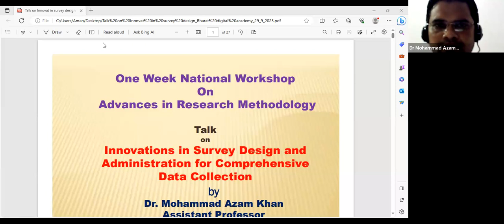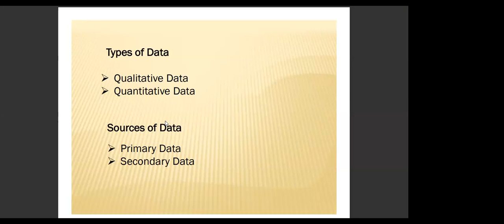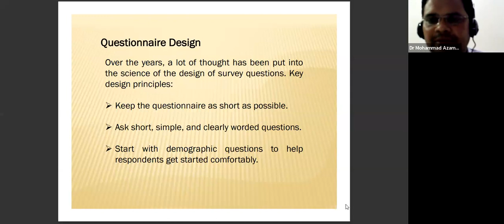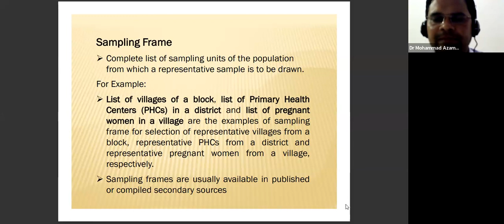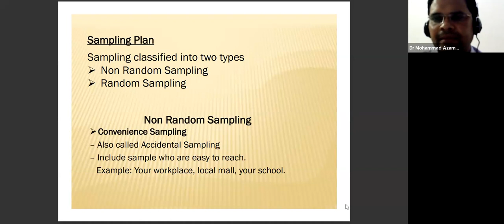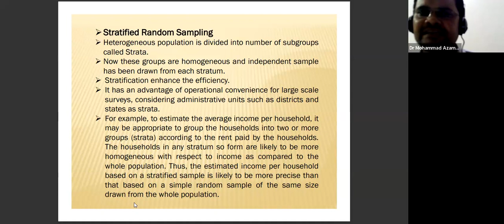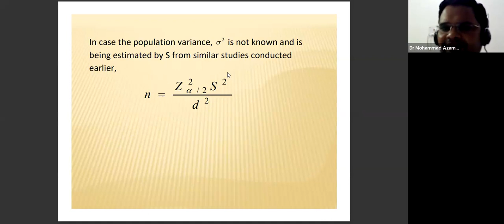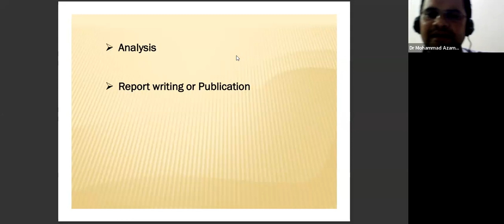Day 4 Survey Design and Administration for Comprehensive Data Collection By Dr Mohammad Azam khan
Bharat Digital Academy (BDA), a unit of Bharat Learning Solutions (P) Ltd. (Registered with the Government of India), is organizing a "One week National Workshop on Advances in Research Methodology 26-30 September 2023.
The realm of research methodology has undergone a remarkable evolution in recent years, driven by the ever-increasing complexity of global challenges and the relentless pursuit of deeper insights across various disciplines. As we embark on the journey of exploring "Advances in Research Methodology," we find ourselves at the intersection of innovation, technology, and the relentless pursuit of knowledge. In this dynamic era, where information flows at an unprecedented pace and multidisciplinary collaboration is the norm, researchers are compelled to adapt, innovate, and refine their methodological approaches to extract meaningful insights from an increasingly complex world.

Time: 5:30-6.30 pm PM

Workshop Highlights:
Cutting-Edge Research Methodologies
Hands-on Practical Sessions
Expert-Led Discussions

Navigating the Digital Age: Trends in Online Research Methodology
Ethical Considerations in Contemporary Research Methodology
The Rise of Artificial Intelligence in Research: Methodological Implications
Innovations in Survey Design and Administration for Comprehensive Data Collection
Mixed-Methods Research: Bridging the Gap between Qualitative and Quantitative Approaches

Resource Person:
Dr. Mansoor Alam Siddiqui, Geography Section, Women's College, AMU, Aligarh
Prof. Naushad Ali PM, Department of Library and Information Science ,AMU Aligarh
Mr. Mohammad Rafiq, AI Tools Expert, Bharat Digital Academy, Aligarh
Dr. Mohammad Azam khan, Department of statistical and Operational Research, AMU, Aligarh
Dr. Jacqueline J Thabah, North- Eastern  Hill University, Shilong
Coordinator:
Mr. Mohammad Rafiq, Director, Bharat Digital Academy, Aligarh.